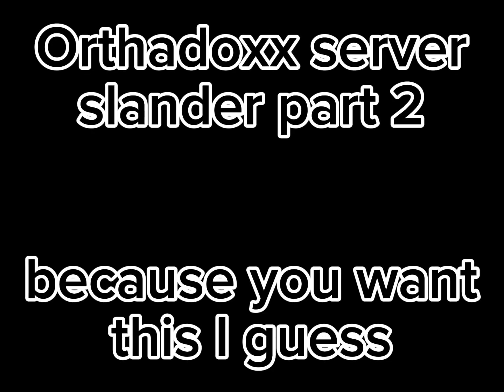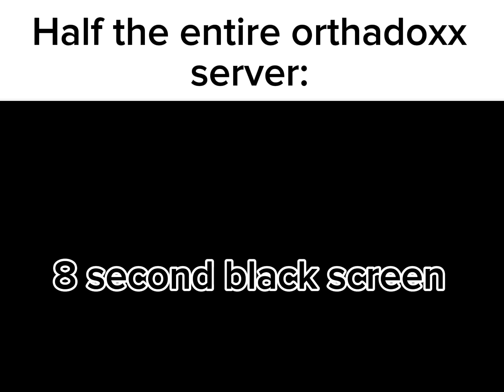orbadoxx slander part 2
orbadoxx
orthabox
orthadoxx?
that’s how you use hashtags right